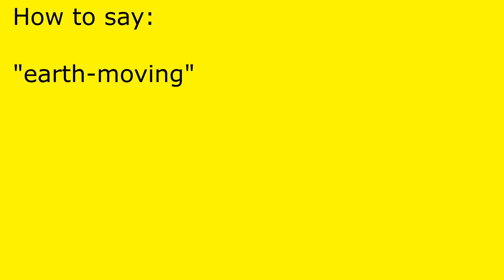How to pronounce earth-moving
earth-moving pronunciation.